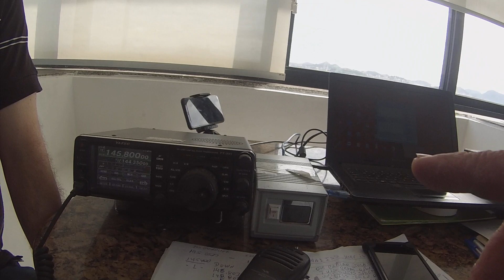ASTRONAUTA DA ISS PREPARATIVOS FINAIS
!Propagação !

!DXPEDITION !

QO-1000

#2/drive/mobile/folders/j/py1ax

PY2JOS

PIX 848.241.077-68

GRUPO WHATSAP